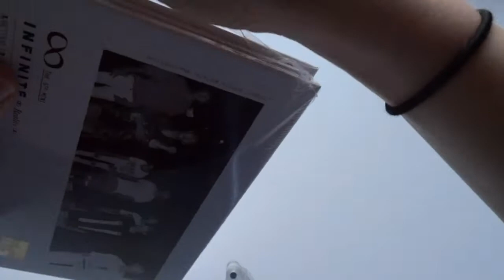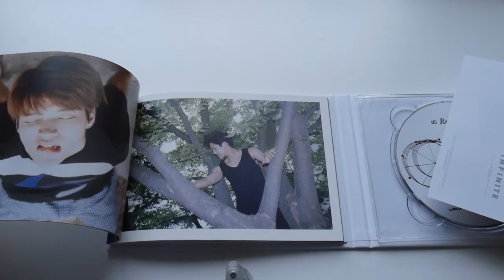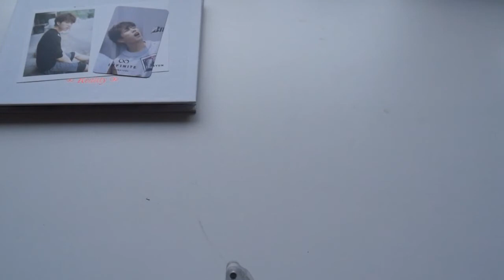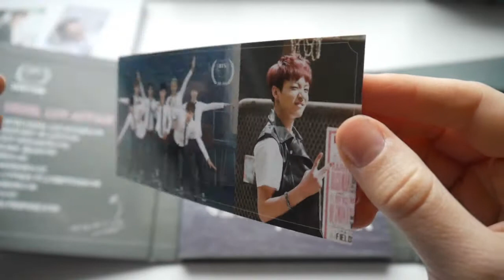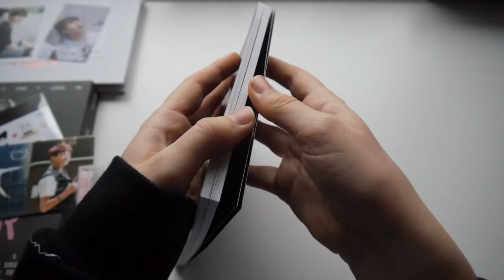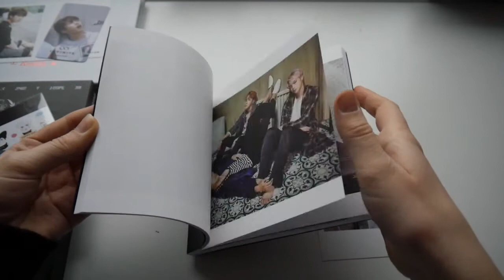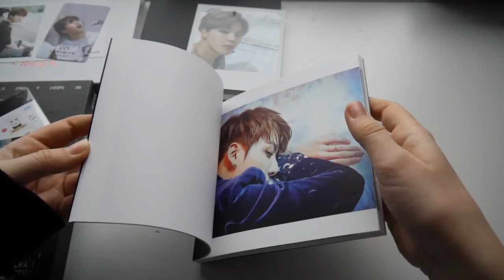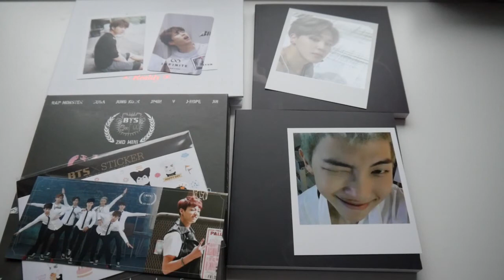Kpop Haul #9 (Infinite and a lot of BTS)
Hey kpop lovers!

I finally have another video for you. I'm sorry that I didn't film a haul in January but that month just went by so quickly that I didn't got around to buy some abums ( which honestly is not too bad bc I have to save money ^^)

My next video will be my photocard collection and I'll film this during the next few days since I'm on a short break right now . So please look forward to it.

Bye~